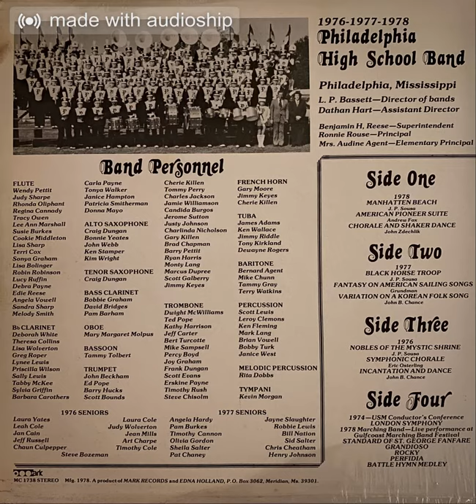CHORALE AND SHAKER DANCE John Zdechlik